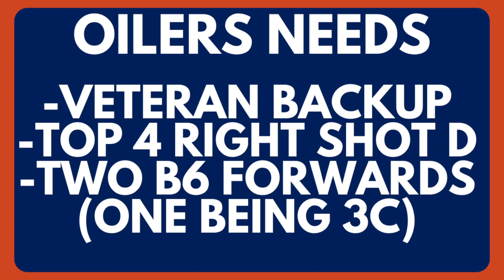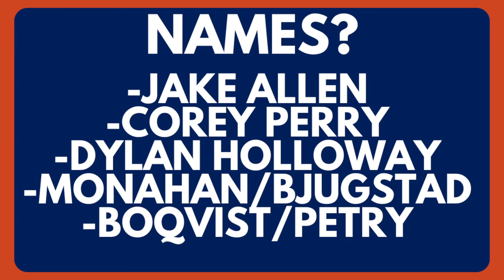The NEED FOR UPGRADES To The Edmonton Oilers Is CLEAR!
Despite winning ten straight, the Edmonton Oilers are starting to show signs of truly where upgrades will be needed at Trade Deadline time! Let's discuss some names around the NHL that could change things for the Oilers.